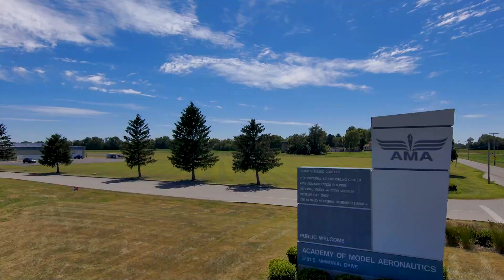Skydio 2+ Pro Kit - Model Aviation magazine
Read more about the Skydio 2+ in the September 2022 issue of Model Aviation magazine.